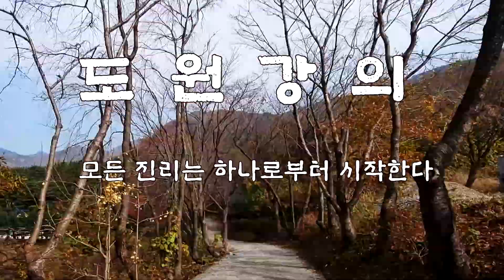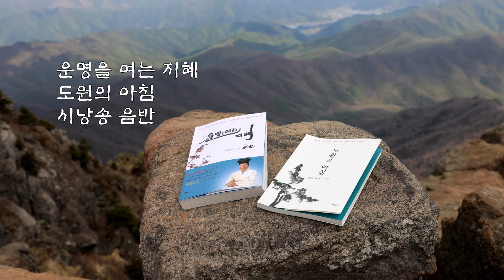[도원(道圓)대학당 강의] 1235 양손잡이와 식사예절